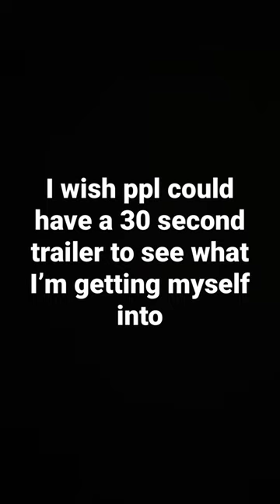There is here trailer